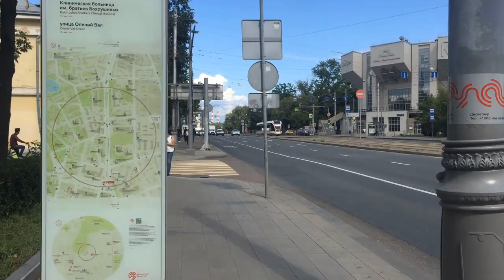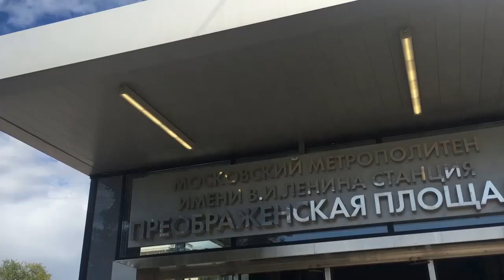Walk along Stromynka street from M Sokolniki to Preobrazhenskaya square